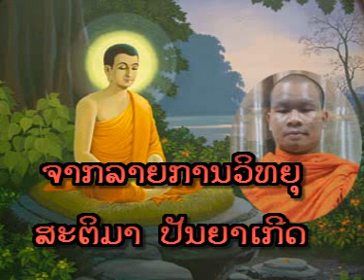Lao Dhamma - ໜ້າທີ່ຂອງສາວົກ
ອຈ. ສີສຸກ ສະເຫຼີມຄຸນ ວັດໂພນສະຫວັນ (ສາລາແດງ)